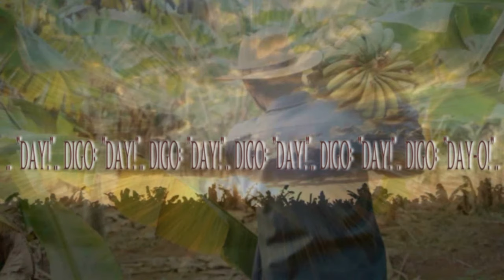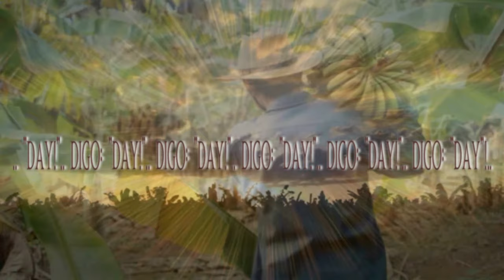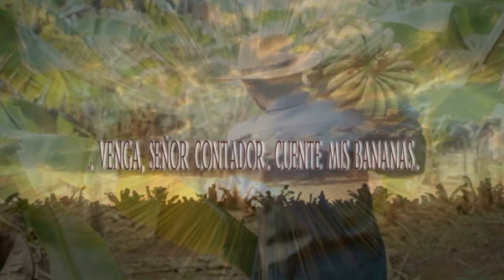Day - o [Banana boat song] - Harry Belafonte (subtitulada en español & letra)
«𝔻𝕒𝕪 - 𝕆 [𝔹𝕒𝕟𝕒𝕟𝕒 𝕓𝕠𝕒𝕥 𝕤𝕠𝕟𝕘]» 𝐢𝐧𝐭𝐞𝐫𝐩𝐫𝐞𝐭𝐚𝐝𝐚 𝐩𝐨𝐫 ℍ𝕒𝕣𝕣𝕪 𝔹𝕖𝕝𝕒𝕗𝕠𝕟𝕥𝕖, 𝐨𝐫𝐢𝐠𝐢𝐧𝐚𝐥𝐦𝐞𝐧𝐭𝐞 𝐬𝐞 𝐜𝐫𝐞𝐞 𝐪𝐮𝐞 𝐞𝐬 𝐮𝐧𝐚 𝐜𝐚𝐧𝐜𝐢𝐨́𝐧 𝐩𝐨𝐩𝐮𝐥𝐚𝐫 𝐣𝐚𝐦𝐚𝐢𝐪𝐮𝐢𝐧𝐚 𝐜𝐚𝐧𝐭𝐚𝐝𝐚 𝐩𝐨𝐫 𝐭𝐫𝐚𝐛𝐚𝐣𝐚𝐝𝐨𝐫𝐞𝐬 𝐛𝐚𝐧𝐚𝐧𝐞𝐫𝐨𝐬, 𝐝𝐞 𝐞𝐬𝐨𝐬 𝐭𝐢́𝐩𝐢𝐜𝐨𝐬 𝐜𝐚́𝐧𝐭𝐢𝐜𝐨𝐬 𝐝𝐞 "𝐥𝐥𝐚𝐦𝐚𝐝𝐚 𝐲 𝐫𝐞𝐬𝐩𝐮𝐞𝐬𝐭𝐚" 𝐜𝐨𝐧 𝐥𝐨𝐬 𝐪𝐮𝐞 𝐚𝐜𝐨𝐦𝐩𝐚𝐧̃𝐚𝐛𝐚𝐧 𝐬𝐮𝐬 𝐭𝐚𝐫𝐞𝐚𝐬; 𝐪𝐮𝐞 𝐭𝐢𝐞𝐧𝐞 𝐢𝐧𝐟𝐥𝐮𝐞𝐧𝐜𝐢𝐚𝐬 𝐝𝐞 "𝐦𝐞𝐧𝐭𝐨" 𝐲 𝐞𝐥𝐞𝐦𝐞𝐧𝐭𝐨𝐬 𝐝𝐞 𝐥𝐚𝐬 𝐭𝐫𝐚𝐝𝐢𝐜𝐢𝐨𝐧𝐞𝐬 𝐝𝐞 𝐥𝐨𝐬 𝐞𝐬𝐜𝐥𝐚𝐯𝐨𝐬.
𝐋𝐚 𝐜𝐚𝐧𝐜𝐢𝐨́𝐧 𝐟𝐮𝐞 𝐠𝐫𝐚𝐛𝐚𝐝𝐚 𝐩𝐨𝐫 𝐩𝐫𝐢𝐦𝐞𝐫𝐚 𝐯𝐞𝐳 𝐩𝐨𝐫 𝐞𝐥 𝐜𝐚𝐧𝐭𝐚𝐧𝐭𝐞 𝐭𝐫𝐢𝐧𝐢𝐭𝐞𝐧𝐬𝐞 𝐄𝐝𝐫𝐢𝐜 𝐂𝐨𝐧𝐧𝐨𝐫 𝐲 𝐬𝐮 𝐛𝐚𝐧𝐝𝐚 "𝐄𝐝𝐫𝐢𝐜 𝐂𝐨𝐧𝐧𝐨𝐫 𝐚𝐧𝐝 𝐭𝐡𝐞 𝐂𝐚𝐫𝐢𝐛𝐛𝐞𝐚𝐧𝐬" 𝐛𝐚𝐣𝐨 𝐞𝐥 𝐧𝐨𝐦𝐛𝐫𝐞 𝐝𝐞 "𝐃𝐚𝐲 𝐝𝐚𝐡 𝐥𝐢𝐠𝐡𝐭", 𝐞𝐬 𝐥𝐚 𝐩𝐢𝐬𝐭𝐚 𝟏 𝐝𝐞𝐥 𝐋𝐚𝐝𝐨 𝐀 𝐝𝐞𝐥 𝐚́𝐥𝐛𝐮𝐦 "𝐒𝐨𝐧𝐠𝐬 𝐟𝐫𝐨𝐦 𝐉𝐚𝐦𝐚𝐢𝐜𝐚" 𝐪𝐮𝐞 𝐞𝐝𝐢𝐭𝐚𝐝𝐨 𝐩𝐨𝐫 𝐀𝐑𝐆𝐎 𝐬𝐚𝐥𝐢𝐨́ 𝐚 𝐥𝐚 𝐯𝐞𝐧𝐭𝐚 𝐞𝐧 𝟏𝟗𝟓𝟐.
𝐋𝐚 𝐯𝐞𝐫𝐬𝐢𝐨́𝐧 𝐦𝐚́𝐬 𝐜𝐨𝐧𝐨𝐜𝐢𝐝𝐚, 𝐪𝐮𝐞 𝐞𝐬 𝐥𝐚 𝐪𝐮𝐞 𝐢𝐧𝐭𝐞𝐫𝐩𝐫𝐞𝐭𝐚 𝐞𝐥 𝐜𝐞́𝐥𝐞𝐛𝐫𝐞 𝐜𝐚𝐧𝐭𝐚𝐧𝐭𝐞 𝐧𝐞𝐨𝐲𝐨𝐫𝐪𝐮𝐢𝐧𝐨 𝐝𝐞 𝐚𝐬𝐜𝐞𝐧𝐝𝐞𝐧𝐜𝐢𝐚 𝐣𝐚𝐦𝐚𝐢𝐪𝐮𝐢𝐧𝐚 𝐜𝐨𝐧𝐨𝐜𝐢𝐝𝐨 𝐜𝐨𝐦𝐨 "𝐞𝐥 𝐑𝐞𝐲 𝐝𝐞𝐥 𝐜𝐚𝐥𝐲𝐩𝐬𝐨", 𝐟𝐮𝐞 𝐫𝐞𝐚𝐥𝐢𝐳𝐚𝐝𝐚 𝐩𝐨𝐫 𝐥𝐨𝐬 𝐜𝐚𝐧𝐭𝐚𝐮𝐭𝐨𝐫𝐞𝐬 𝐞𝐬𝐭𝐚𝐝𝐨𝐮𝐧𝐢𝐝𝐞𝐧𝐬𝐞𝐬 𝐈𝐫𝐯𝐢𝐧𝐠 𝐋𝐨𝐮𝐢𝐬 𝐁𝐮𝐫𝐠𝐢𝐞 𝐲 𝐖𝐢𝐥𝐥𝐢𝐚𝐦 𝐀𝐥𝐞𝐱𝐚𝐧𝐝𝐞𝐫 𝐀𝐭𝐭𝐚𝐰𝐚𝐲 𝐩𝐚𝐫𝐚 𝐬𝐞𝐫 𝐩𝐫𝐞𝐬𝐞𝐧𝐭𝐚𝐝𝐚 𝐞𝐧 "𝐓𝐡𝐞 𝐂𝐨𝐥𝐠𝐚𝐭𝐞 𝐜𝐨𝐦𝐞𝐝𝐲 𝐡𝐨𝐮𝐫" [𝐬𝐞 𝐭𝐫𝐚𝐧𝐬𝐦𝐢𝐭𝐢́𝐚 𝐞𝐧 𝐯𝐢𝐯𝐨 𝐩𝐨𝐫 𝐥𝐚 𝐜𝐚𝐝𝐞𝐧𝐚 𝐍𝐁𝐂 𝐝𝐞𝐬𝐝𝐞 𝟏𝟗𝟓𝟎 𝐡𝐚𝐬𝐭𝐚 𝟏𝟗𝟓𝟓, 𝐞𝐥 𝐩𝐫𝐨𝐠𝐫𝐚𝐦𝐚 𝐜𝐨𝐧𝐭𝐨́ 𝐜𝐨𝐧 𝐦𝐮𝐜𝐡𝐨𝐬 𝐜𝐨𝐦𝐞𝐝𝐢𝐚𝐧𝐭𝐞𝐬 𝐲 𝐚𝐫𝐭𝐢𝐬𝐭𝐚𝐬 𝐧𝐨𝐭𝐚𝐛𝐥𝐞𝐬 𝐝𝐞 𝐥𝐚 𝐞́𝐩𝐨𝐜𝐚 𝐜𝐨𝐦𝐨 𝐞𝐬𝐭𝐫𝐞𝐥𝐥𝐚𝐬 𝐢𝐧𝐯𝐢𝐭𝐚𝐝𝐚𝐬].
𝐄𝐬𝐭𝐚 𝐯𝐞𝐫𝐬𝐢𝐨́𝐧 𝐞𝐬 𝐥𝐚 𝐩𝐢𝐬𝐭𝐚 𝐮𝐧𝐨 𝐝𝐞𝐥 𝐭𝐞𝐫𝐜𝐞𝐫 𝐚́𝐥𝐛𝐮𝐦 𝐝𝐞 𝐞𝐬𝐭𝐮𝐝𝐢𝐨 𝐥𝐥𝐚𝐦𝐚𝐝𝐨 "𝐂𝐚𝐥𝐲𝐩𝐬𝐨", 𝐪𝐮𝐞 𝐞𝐝𝐢𝐭𝐚𝐝𝐨 𝐩𝐨𝐫 𝐑𝐂𝐀 𝐕𝐢𝐜𝐭𝐨𝐫 𝐬𝐚𝐥𝐢𝐨́ 𝐚 𝐥𝐚 𝐯𝐞𝐧𝐭𝐚 𝐞𝐧 𝟏𝟗𝟓𝟔; 𝐞𝐥 𝐬𝐞𝐧𝐜𝐢𝐥𝐥𝐨 𝐩𝐫𝐨𝐦𝐨𝐜𝐢𝐨𝐧𝐚𝐥 𝐜𝐨𝐧 𝐞𝐬𝐭𝐚 𝐜𝐚𝐧𝐜𝐢𝐨́𝐧 𝐟𝐮𝐞 𝐭𝐚𝐧 𝐞𝐱𝐢𝐭𝐨𝐬𝐨, 𝐪𝐮𝐞 𝐧𝐨 𝐬𝐨́𝐥𝐨 𝐥𝐨𝐠𝐫𝐨́ 𝐪𝐮𝐞 𝐞𝐥 𝐝𝐢𝐬𝐜𝐨 𝐟𝐮𝐞𝐫𝐚 𝐞𝐥 𝐩𝐫𝐢𝐦𝐞𝐫 "𝐋𝐏" 𝐞𝐧 𝐯𝐞𝐧𝐝𝐞𝐫 𝐦𝐚́𝐬 𝐝𝐞 𝐮𝐧 𝐦𝐢𝐥𝐥𝐨́𝐧 𝐝𝐞 𝐜𝐨𝐩𝐢𝐚𝐬, 𝐬𝐢𝐧𝐨 𝐪𝐮𝐞 𝐬𝐞 𝐜𝐨𝐧𝐯𝐢𝐫𝐭𝐢𝐨́ 𝐞𝐧 𝐞𝐥 𝐭𝐞𝐦𝐚 𝐢𝐧𝐬𝐢𝐠𝐧𝐢𝐚 𝐝𝐞 𝐁𝐞𝐥𝐚𝐟𝐨𝐧𝐭𝐞 𝐪𝐮𝐞 𝐭𝐞𝐫𝐦𝐢𝐧𝐨́ 𝐝𝐞 𝐚𝐟𝐢𝐚𝐧𝐳𝐚𝐫 𝐬𝐮 𝐜𝐚𝐫𝐫𝐞𝐫𝐚.

𝕃𝕖𝕥𝕣𝕒:

.. "𝐝𝐚𝐲-𝐨"!.. "𝐝𝐚𝐲-𝐨"!..
.. 𝐝𝐚𝐲𝐥𝐢𝐠𝐡𝐭 𝐜𝐨𝐦𝐞 𝐚𝐧𝐝 𝐦𝐞 𝐰𝐚𝐧' 𝐠𝐨 𝐡𝐨𝐦𝐞..
.. "𝐝𝐚𝐲!".. 𝐦𝐞 𝐬𝐚𝐲: "𝐝𝐚𝐲!".. 𝐦𝐞 𝐬𝐚𝐲: "𝐝𝐚𝐲!".. 𝐦𝐞 𝐬𝐚𝐲: "𝐝𝐚𝐲!".. 𝐦𝐞 𝐬𝐚𝐲: "𝐝𝐚𝐲!".. 𝐦𝐞 𝐬𝐚𝐲: "𝐝𝐚𝐲-𝐨!"..
.. 𝐰𝐨𝐫𝐤 𝐚𝐥𝐥 𝐧𝐢𝐠𝐡𝐭 𝐨𝐧 𝐚 𝐝𝐫𝐢𝐧𝐤 𝐨𝐟 𝐫𝐮𝐦..
.. 𝐬𝐭𝐚𝐜𝐤 𝐛𝐚𝐧𝐚𝐧𝐚 𝐭𝐢𝐥𝐥 𝐭𝐡𝐞 𝐦𝐨𝐫𝐧𝐢𝐧' 𝐜𝐨𝐦𝐞..
.. 𝐜𝐨𝐦𝐞, 𝐦𝐢𝐬𝐭𝐞𝐫 𝐭𝐚𝐥𝐥𝐲 𝐦𝐚𝐧, 𝐭𝐚𝐥𝐥𝐲 𝐦𝐞 𝐛𝐚𝐧𝐚𝐧𝐚..
.. 𝐥𝐢𝐟𝐭 𝐬𝐢𝐱 𝐟𝐨𝐨𝐭, 𝐬𝐞𝐯𝐞𝐧 𝐟𝐨𝐨𝐭, 𝐞𝐢𝐠𝐡𝐭 𝐟𝐨𝐨𝐭 𝐛𝐮𝐧𝐜𝐡..
.. 𝐬𝐢𝐱 𝐟𝐨𝐨𝐭, 𝐬𝐞𝐯𝐞𝐧 𝐟𝐨𝐨𝐭, 𝐞𝐢𝐠𝐡𝐭 𝐟𝐨𝐨𝐭 𝐛𝐮𝐧𝐜𝐡..
.. "𝐝𝐚𝐲-𝐨"!.. 𝐦𝐞 𝐬𝐚𝐲: "𝐝𝐚𝐲-𝐨"!..
.. 𝐚 𝐛𝐞𝐚𝐮𝐭𝐢𝐟𝐮𝐥 𝐛𝐮𝐧𝐜𝐡 𝐨' 𝐫𝐢𝐩𝐞 𝐛𝐚𝐧𝐚𝐧𝐚..
.. 𝐡𝐢𝐝𝐞 𝐭𝐡𝐞 𝐝𝐞𝐚𝐝𝐥𝐲 𝐛𝐥𝐚𝐜𝐤 𝐭𝐚𝐫𝐚𝐧𝐭𝐮𝐥𝐚..
.. "𝐝𝐚𝐲-𝐨"!.. "𝐝𝐚𝐲-𝐨"!..

*[𝕒𝕔𝕝𝕒𝕣𝕒𝕔𝕚𝕠́𝕟]
 ˡᵃˢ ᵖᵃˡᵃᵇʳᵃˢ ᵠᵘᵉ ᶰᵒ ʰᵃᶰ ˢᶤᵈᵒ ᵗʳᵃᵈᵘᶜᶤᵈᵃˢ˒ ᶜᵒʳʳᵉˢᵖᵒᶰᵈᵉᶰ ᵃ ˢᵘˢᵗᵃᶰᵗᶤᵛᵒˢ˒ ᵠᵘᵉ ˢᶤ ᵇᶤᵉᶰ ᵗᶤᵉᶰᵉᶰ ᵘᶰᵃ ᵗʳᵃᵈᵘᶜᶜᶤᵒ́ᶰ˒ ᵈᵉˢᶜᵒᶰᵗᵉˣᵗᵘᵃˡᶤᶻᵃ ᵉˡ ᶜᵒᶰᵗᵉᶰᶤᵈᵒ ᵈᵉ ˡᵃ ᶜᵃᶰᶜᶤᵒ́ᶰˑ
"𝔻𝕒𝕪 - 𝕆" ᶤᶰᵛᵒᶜᵃ ˡᵃ ˡˡᵉᵍᵃᵈᵃ ᵈᵉˡ ᵈᶤ́ᵃ˒ ᵉˢ ᵘᶰᵃ ᵉˣᶜˡᵃᵐᵃᶜᶤᵒ́ᶰ ᵈᵉ ᵘᶰ "ᵐᵉᶰᵗᵒ" ᵗʳᵃᵈᶤᶜᶤᵒᶰᵃˡ ᵈᵉ ᵐᵘ́ˢᶤᶜᵃ ᵈᵉ ᴶᵃᵐᵃᶤᶜᵃ ᵈᵉ ˡᵒˢ ʳᶤᵗᵘᵃˡᵉˢ ᵈᵉ ˡᵒˢ ᵉˢᶜˡᵃᵛᵒˢ˒ ᵠᵘᵉ ˢᵘᵉˡᵉᶰ ᵗʳᵃᵗᵃʳ ˢᵒᵇʳᵉ ᵗᵉᵐᵃˢ ᵈᵉ ˡᵃ ᵛᶤᵈᵃ ᶜᵒᵗᶤᵈᶤᵃᶰᵃ; ᵉᶰ ᵐᵘᶜʰᵃˢ ᵒᶜᵃˢᶤᵒᶰᵉˢ ˢᵉ ʳᵉᶠᶤᵉʳᵉᶰ ᵃ ˡᵃ ᵖᵒᵇʳᵉᶻᵃ˒ ˡᵃˢ ᵐᵃˡᵃˢ ᶜᵒᶰᵈᶤᶜᶤᵒᶰᵉˢ ᵈᵉ ᵗʳᵃᵇᵃʲᵒ ᵒ ᵈᵉ ˡᵃˢ ᵛᶤᵛᶤᵉᶰᵈᵃˢ ᵘ ᵒᵗʳᵒˢ ᵗᵉᵐᵃˢ ˢᵒᶜᶤᵃˡᵉˢ.